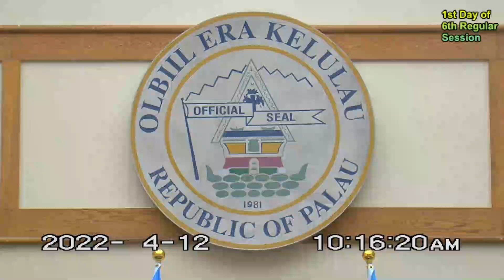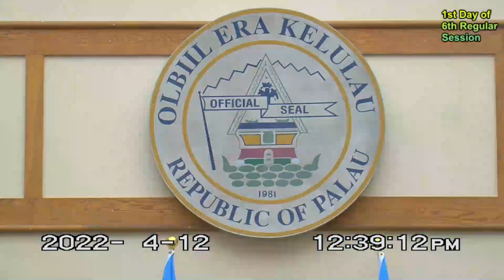1st day of 6th Regular Session